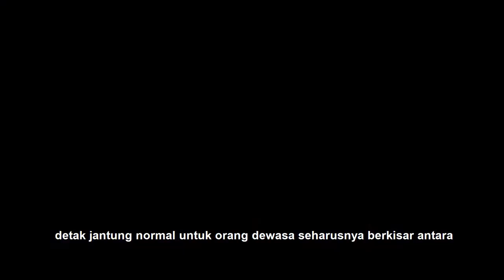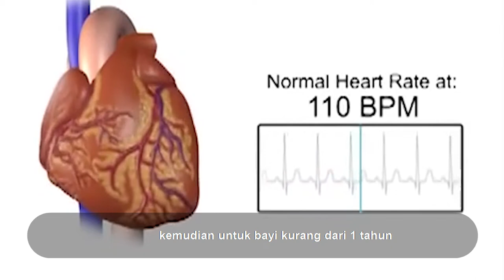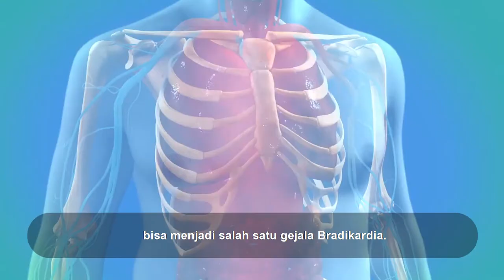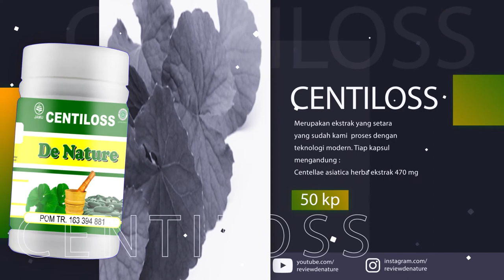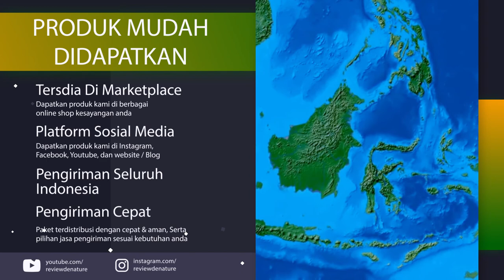5 penyebab Jantung Berdetak Tak Beraturan - Bradikardia, dan Penanganannya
Apa penyebab jantung berdebar tak beraturan karena faktor usia yang semakin tua, mengkonsumsi obat-obatan yang mengandung digoxin, melakukan operasi yang mengakibatkan komplikasi pada jantung, sengatan binatang laut, dan tekanan darah rendah juga bisa mengakibatkan Brikardia. Bradikardia adalah kondisi dimana jantung mengalami pelambatan detak